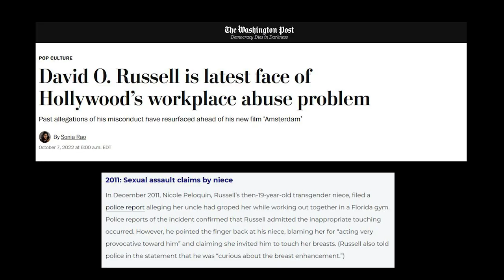Amsterdam Is Terrible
People kept up with David O. Russell's numerous antics and problems (looking at the stories about him behind the scenes, I don't even know how), because his films were heavily praised... Welp, not this time...

Written and Edited by A Piece Of Media

How My Rating System Works:
I rate film and music on the same scale as IMDB does, so a lot of it may land on the seven range, and lot of bad movies land in the five range, because of how specific my rating system is.